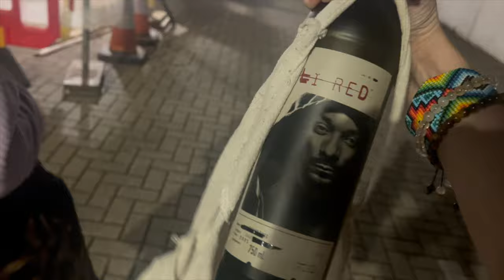Brighton Day Out: Coffee, Beach Picnics & Catching Up with Friends | Chatty Lifestyle Vlog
In this vlog, I head down to Brighton to reunite with a friend I met while traveling back in 2019! Join us as we explore the vibrant Brighton Lanes, hit up some cozy coffee spots, and enjoy a relaxing day on the beach. We sip red wine, catch up with old friends, and soak in a stunning sunset. The next day, we grab iced coffee, rate some tasty food from a local farm shop, and cool off with ice lollies on a hot summer day. From forgetting my car keys to a mini adventure back to the flat, it’s all about spontaneous moments and good vibes. To top it off, I unbox some brand-new roller skates and tag along as my other friend tries on wedding dresses. Come hang out, laugh, and get a glimpse into a fun, chatty week in my life!

00:00 - morning drive to brighton
04:58 - reunited with hanna
06:38 - exploring brighton
08:17 - evening picnic on the beach
10:25 - the next day
13:23 - our friendship story
21:10 - why am i like this!!
25:03 - rollar skates
26:33 - wedding dress shopping
27:28 - outro

O T H E R   W A Y S   T O   C O N N E C T 👇🏼

Brighton vlog, day in my life, lifestyle vlog, travel and friendship, Brighton Lanes, self-care, UK travel, catching up with friends, roller skate unboxing, beach picnic, wedding dress shopping, ADHD journey.